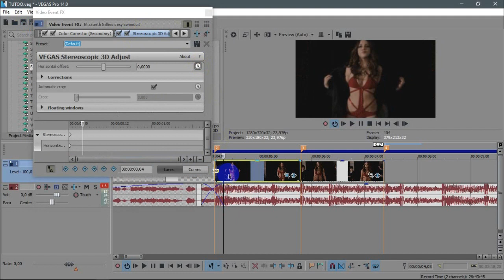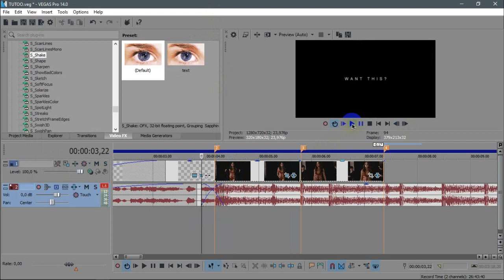Sony Vegas | 3D-Effect [NO PLUGIN NEEDED]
Heeya everyone!

It's Loor and I'm back with a tutorial. After my last tutorial (3D-Effect in Photoshop) someone asked me to do this in Sony Vegas, so here you go!

Ask us anything!